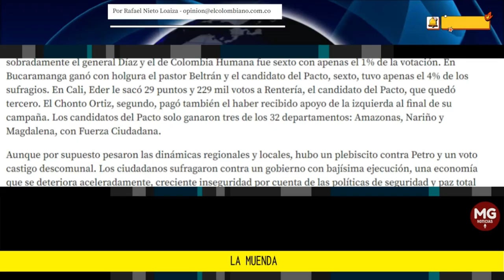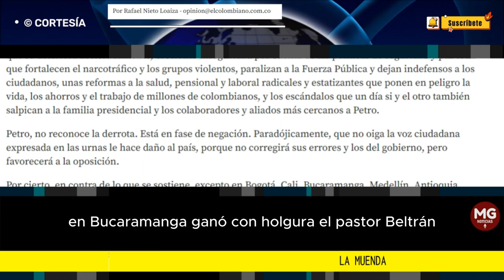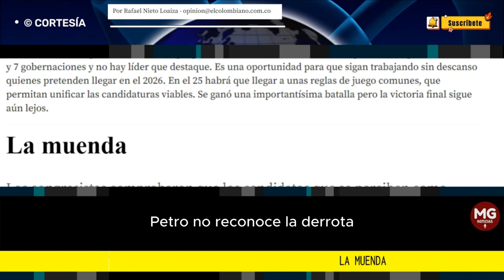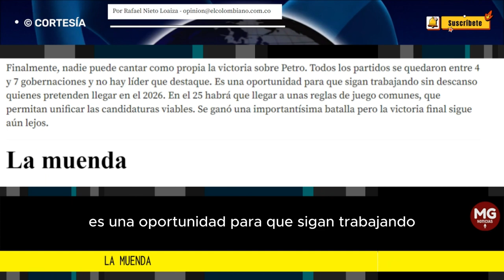"UNA 'MUENDA' RECIBIERON PETRO Y LA EXTREMA IZQUIERDA EL PASADO DOMINGO" 📢 Rafael Nieto Loaiza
Los congresistas comprobaron que los candidatos que se perciben como cercanos a Petro y la izquierda extrema pagan su pecado en las elecciones.